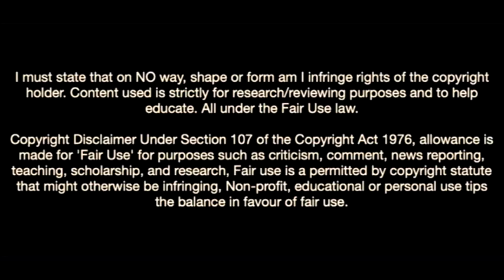Iago Falque Is a Goal Machine